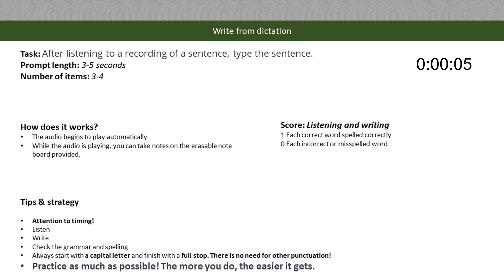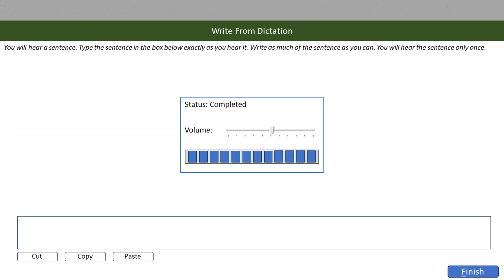PTE Write From Dictation: Real Exam Practice - Challenge 22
🌐 Visit Our Free Website for More Immersive Practice!
💡 There, you can write it down like the real exam💡!

In this video, you will practice writing from dictation, which helps you enhance your listening skills, spelling, and overall writing accuracy. The Write From Dictation task is an essential component of the Listening section of the PTE exam, and mastering it can significantly boost your overall score.